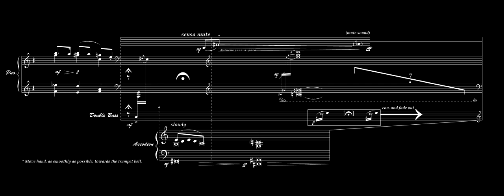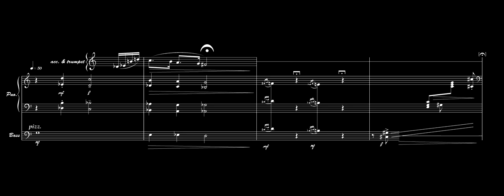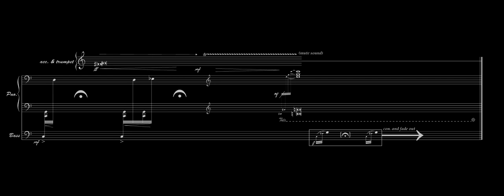"Rag Caprice" Shai Cohen (Stefan Wolpe) [w/ score]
Rag Caprice is a short composition for Trumpet, Piano, Bass and Accordion inspired by Stefan Wolpe, 1927 Piano Pieces No 3 Rag-Caprice. Performed live at Bar-Ilan university 2003.